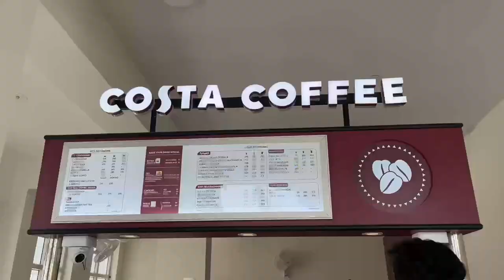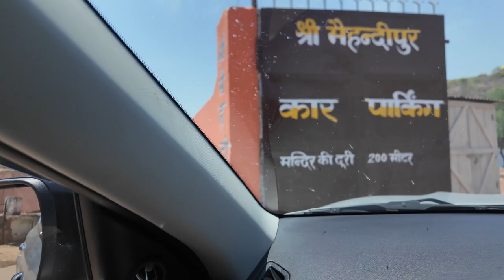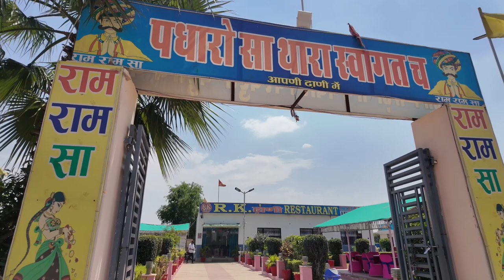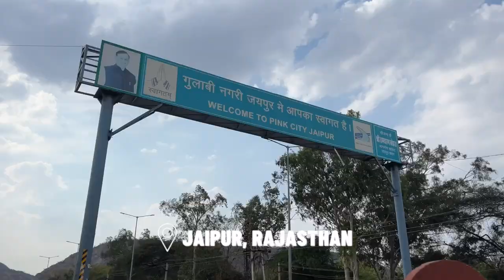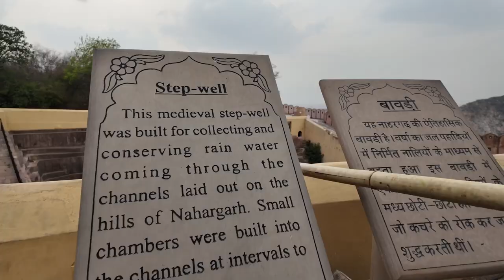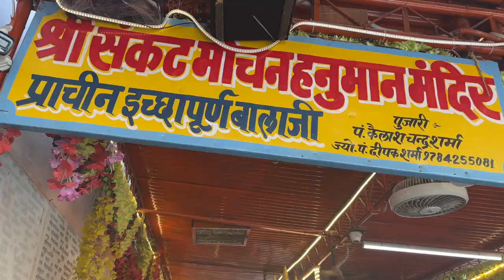2 Days Road Trip To Rajasthan😍 | Mehandipur Balaji, Khatu Shyam, Nahargarh Fort Sunset🤩| Soni Mishra